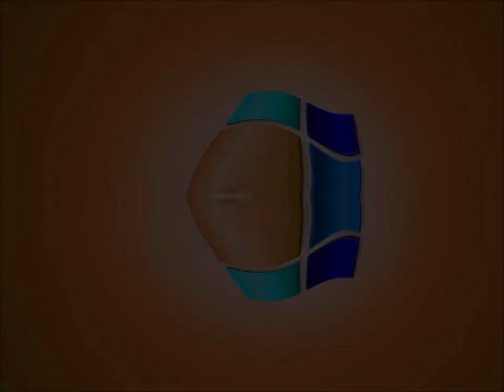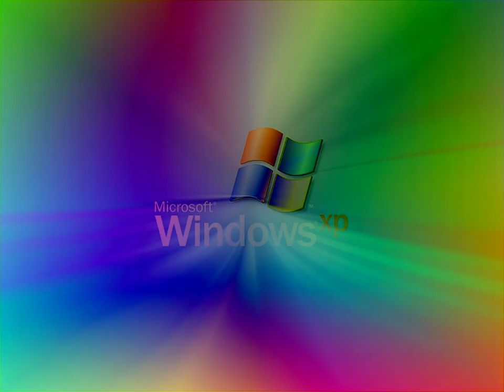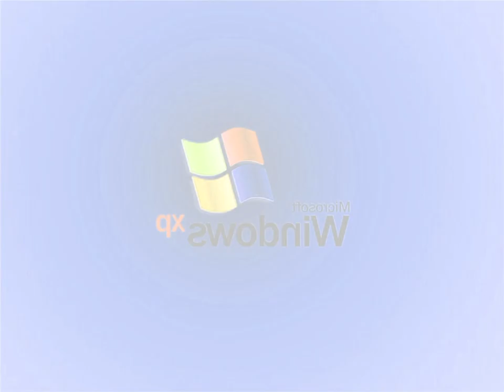Windows XP Start-Up V&A Effects 10 ((Sony) Vegas Pro) (My Ninth Preview) (Fixed)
Made yesterday on ‎Monday, ‎January ‎6, ‎2020, ‏‎11:03:54 pm to ‏‎11:12:48 pm

Here is a compilation of Microsoft Windows XP effects in my ninth preview. Warning!: And the fifteenth and thirty effects will get louder as scare!

Xylophone Vocoder (1:15 - 1:20)
Heat Overload     (2:30 - 2:35)

A list of Sony Vegas Pro effects with links to tutorial video:

1 (0th). Neutral